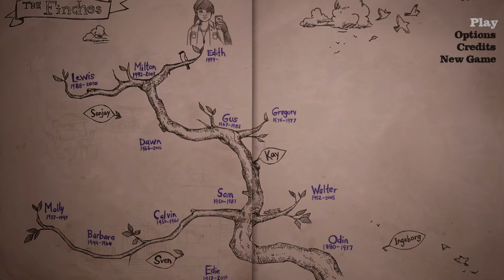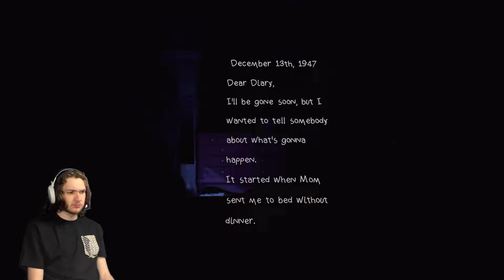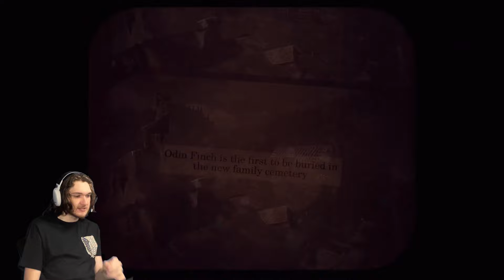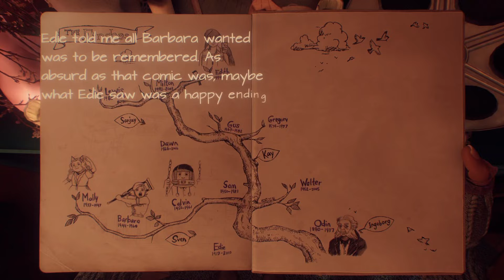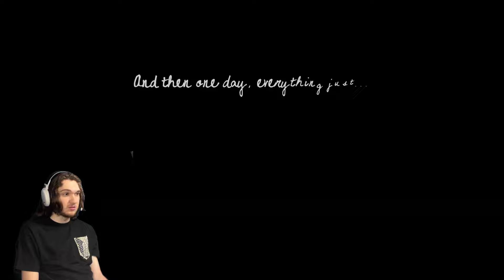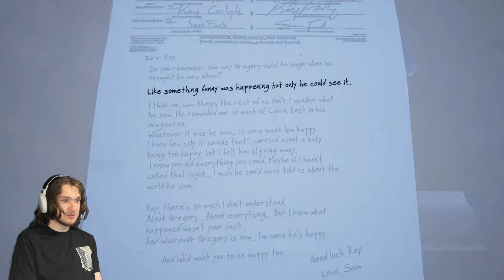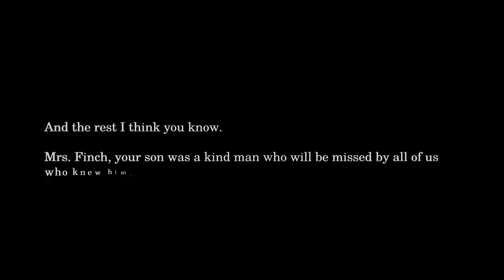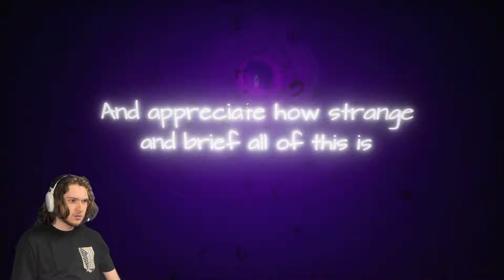This game is confusing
Welcome BACK to Spooky Season! This is Day 26, and today I am playing What Remains of Edith Finch. This is a COMPLETE gameplay walkthrough AND review, so stick around to the end to hear my thoughts on the game. Though this game is not outright "horror", it does have plenty of spooky elements that qualify it to have a spot in this year's lineup. Hope you enjoy.

Time to give credit where credit is due! Here is the music I used in this video:

- SIKE I'm lazy and didn't use any music this time, everything you heard was from the in-game soundtrack (pls Giant Sparrow don't copyright me lol)